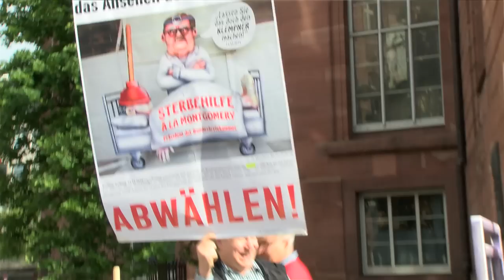"Lassen Sie das doch den Klempner machen!"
Die Giordano-Bruno-Stiftung mit einer Aktion zur Eröffnung des dt. Ärztetags 2015 vor der Paulskirche in Frankfurt, mit der Sie die inhumane Haltung des Frank Ulrich Montgomery zur Sterbehilfe thematisiert.